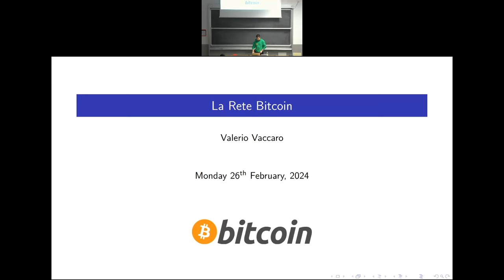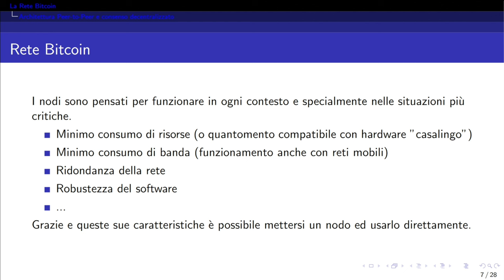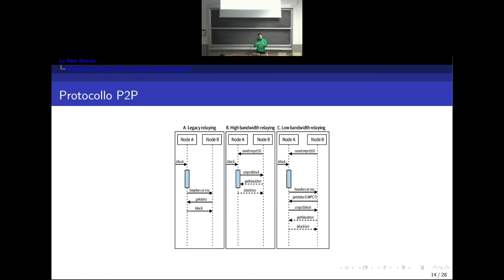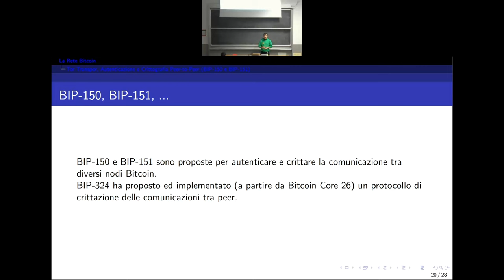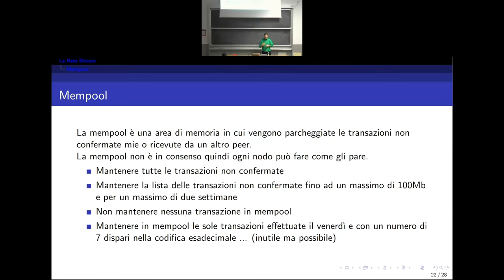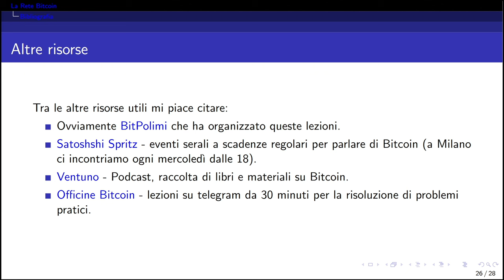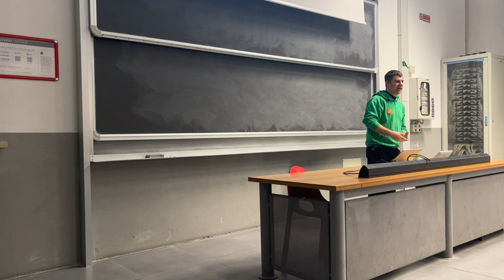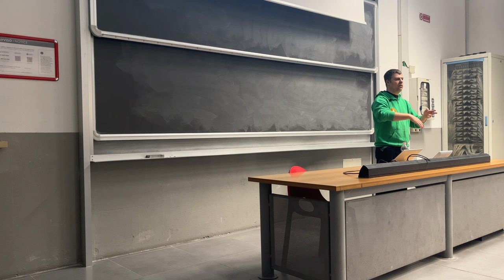"La rete Bitcoin" con Valerio Vaccaro - Il Protocollo Bitcoin #1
Primo incontro del Passion in Action "Il Protocollo Bitcoin".

Valerio Vaccaro, software engineer in Blockstream e ingegnere informatico laureato presso il Politecnico di Milano, approfondirà l'architettura della rete Bitcoin analizzando il consenso, i ruoli e le funzionalità dei nodi che la compongono.

00:00:00 - Presentazione
00:02:10 - Introduzione
00:02:58 - Da dove tutto ha avuto inizio
00:04:56 - Caratteristiche di Bitcoin
00:07:42 - Rete Bitcoin
00:18:51 - Protocollo P2P
00:26:53 - Full node
00:28:57 - Simple Payment Verification
00:35:39 - Protocolli di anonimato
00:42:14 - Mining
00:49:45 - Mempool
01:03:24 - Bibliografia e risorse

01:06:34 - Cos'è un nodo Bitcoin?
01:10:50 - Verifica firme del software
01:13:12 - Il problema della scalabilità
01:19:30 - Immagazzinare dati arbitrari nella blockchain
01:24:41 - Protocollo stateless
01:29:58 - Funzionamento delle fee
01:32:17 - Il ruolo del miner